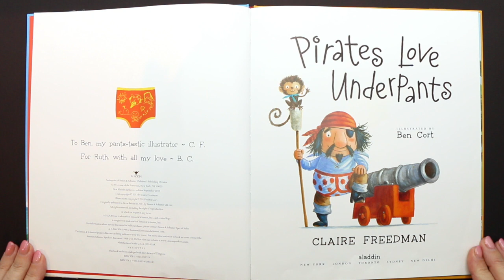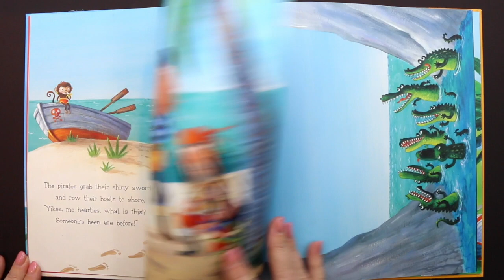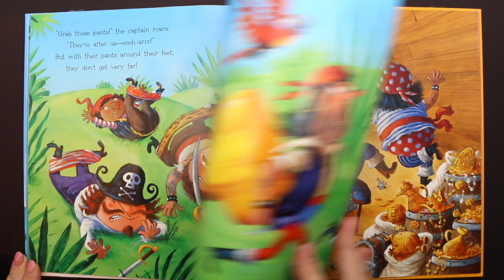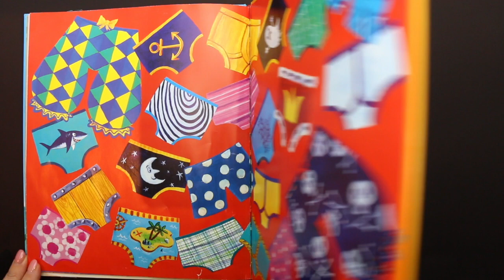Pirates Love Underpants | Kids Books Read Aloud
Pirates Love Underpants - Ahoy me hearties! Join the Pants Pirates on a special treasure hunt. Grab your cutlass and sail on the Pirate Ship Black Bloomer past angry crocs, sharks in fancy pants and through gurgling swamps on a quest to find…the Pants of Gold!

Author: Claire Freedman